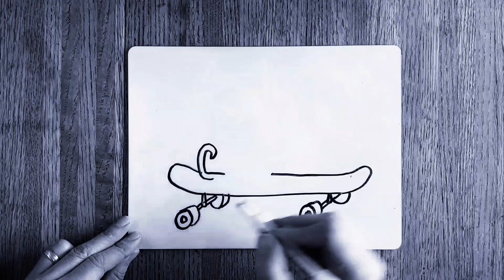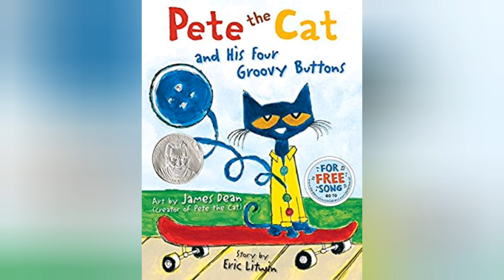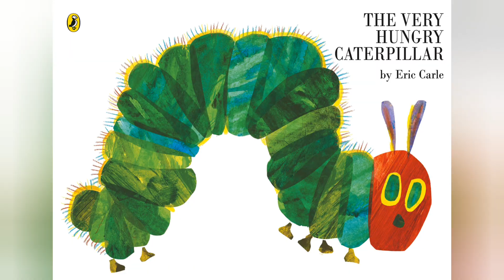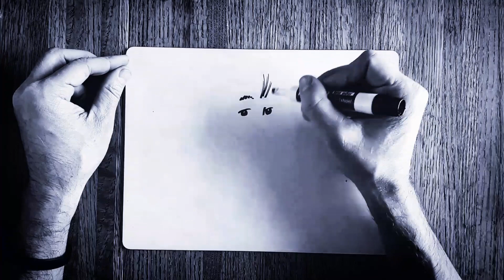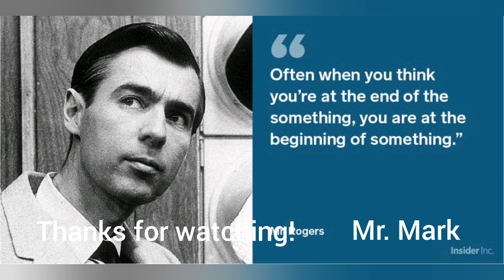Guess the Picture Book Character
Another drawing video, I pick characters from books we have read in the preschool classroom.